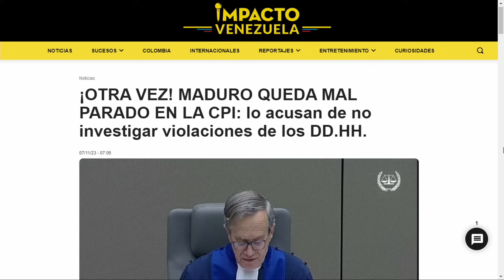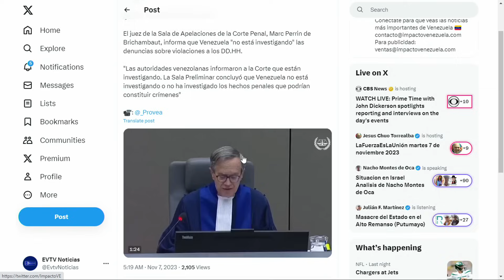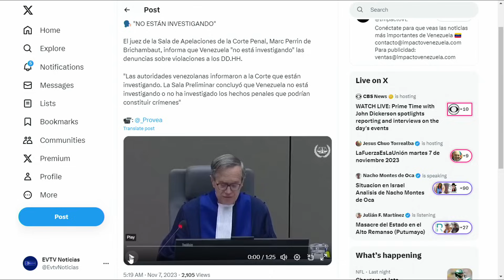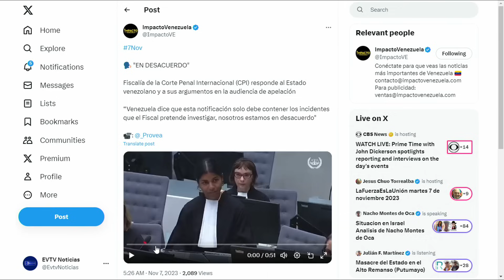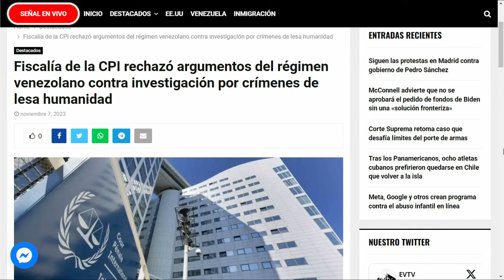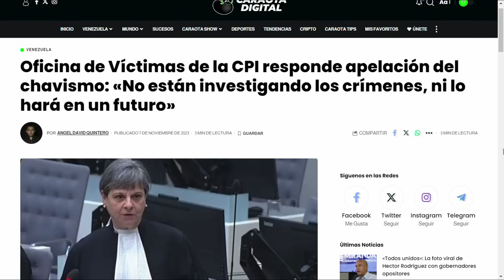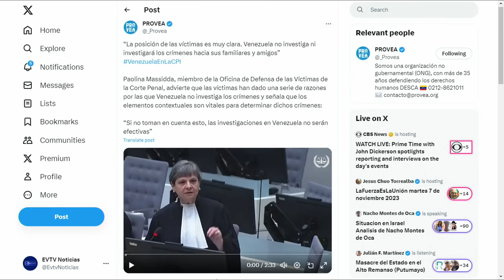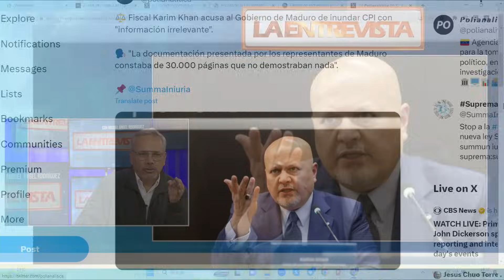Maduro para la cárcel, es la aspiración | LaEntrevista | EVTV | 11/07/2023 2/8